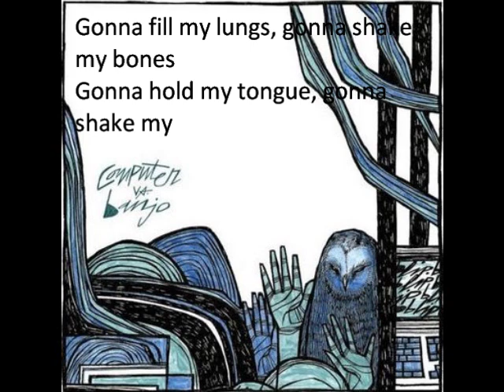Computer Vs. Banjo - Give up on Ghosts.wmv